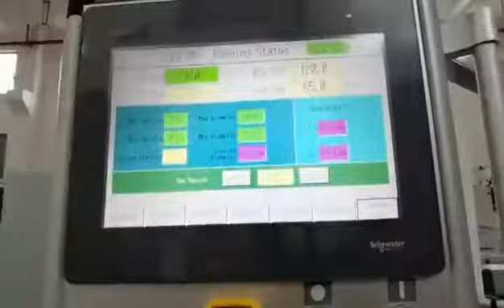square bottom paper bag with twisted rope handle making machine～